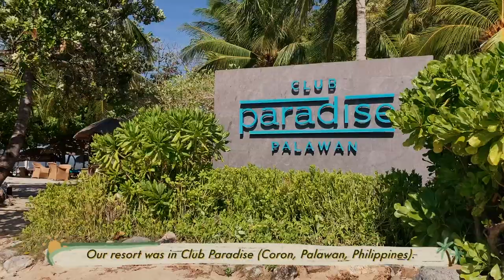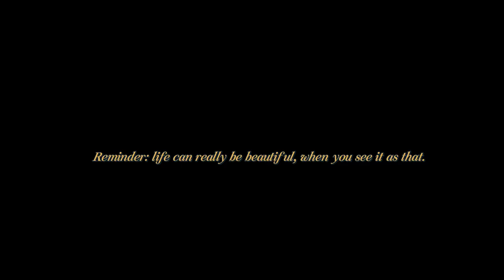Travel Diaries | VLOG - Club Paradise Coron (Palawan, Philippines)✨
Come with me to Club Paradise, a private island resort in Coron, Philippines!! I joined my brother and sister-in-law on this trip and it was absolutely beautiful! Join me on this 4-day trip to see ultra-clear waters, good food, and a good amount of travel sentimentality:)

Timestamps:
0:00 day 1
2:02 day 2
3:50 getting attacked (ish)
4:20 day 2 - still alive
5:00 day 3
9:09 saying goodbye

sub count: 32 ily all